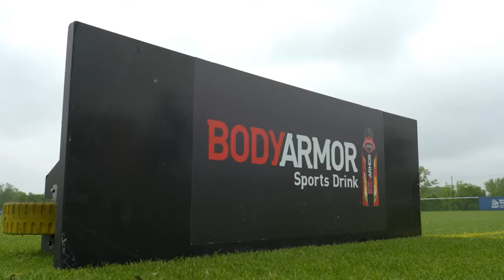🔥👹NUEVA ALINEACION DE PAIVA PARA LEAGUES CUP CON REFUERZOS DE LUJO | EL 11 DE TOLUCA VS KANSAS CITY!